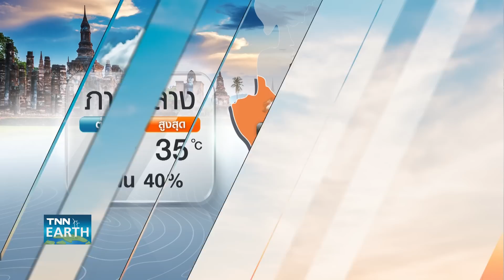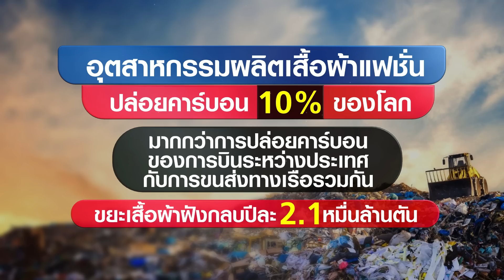พยากรณ์อากาศ 25 ตุลาคม 2566 (ภาคค่ำ) | จับตาฤดูหนาวเริ่มต้นเดือน พ.ย. | TNN EARTH | 25-10-23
กรมอุตุนิยมวิทยาคาดการณ์ช่วงวันที่ 25-29 ตุลาคม ประเทศไทยยังคงมีฝนฟ้าคะนองเกิดขึ้นได้ ทำให้ปีนี้ฤดูหนาวอาจจะเลื่อนไปเริ่มประมาณต้นเดือนพฤศจิกายน ติดตามรายละเอียดได้ใน TNN Earth